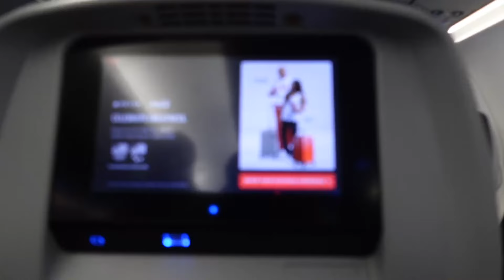Reuniting with My Girlfriend After 2 Weeks Apart! ❤️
🎉 Reuniting with My Girlfriend After 2 Weeks Apart! ❤️ Join me on this emotional journey as I finally reunite with my girlfriend after she was out to sea for two long weeks. From the chaotic airport scenes to the heartfelt moments we shared, this vlog captures it all!

We've missed each other so much, and you can feel the love and excitement as we reconnect. You’ll get a glimpse of our candid conversations, fun outings, and the little things that make our relationship so special.

CHAPTERS:
00:00 - Intro
02:21 - Travel Day
03:02 - Day 1 Reunion
04:58 - Day 2 Adventures
06:40 - Day 3 Memories
07:47 - Day 4 Fun
09:52 - Day 5 Together
17:49- Outro